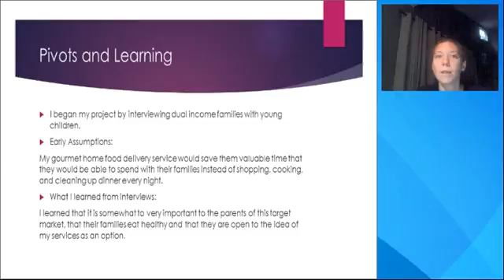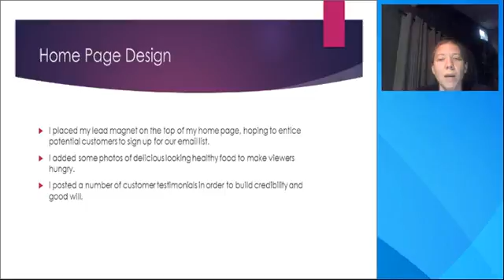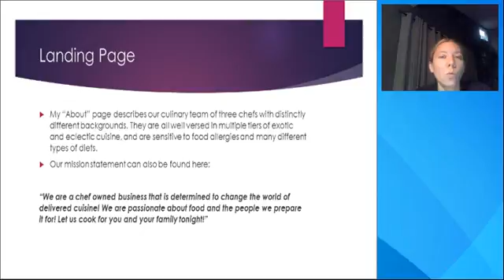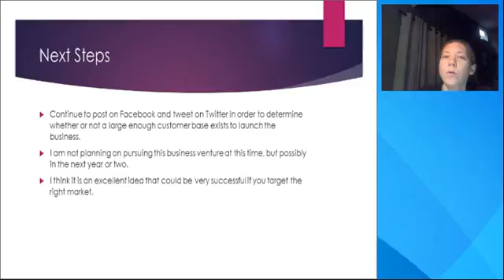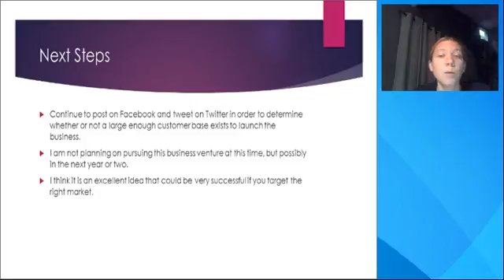Fresh Chef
Final Project